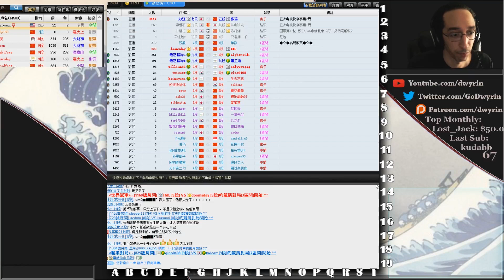Back to Basics - Rare Killing Edition!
Tonight I played 2 games in the back to basics series.  This time I demonstrate the basic principles of when and how to kill a group!